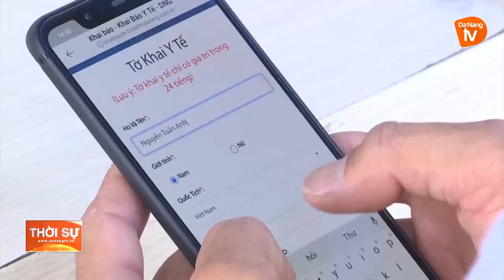CÁC BỆNH VIỆN THỰC HIỆN XÉT NGHIỆM ĐỊNH KỲ THEO QUY ĐỊNH